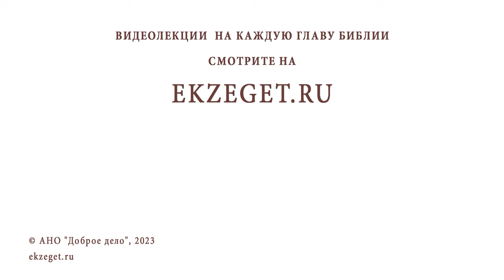Сентиментальность - это проявление любви? Протоиерей Александр Никольский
Команда Экзегет.

В сегодняшнем видео на библейском портале Экзегет вместе с протоиереем Александром Никольским отвечаем на вопрос: "Сентиментальность - это проявление любви?"

🔸  Проявление эмоций
🔸  Впечатлительность
🔸  Любовь – дар Божий